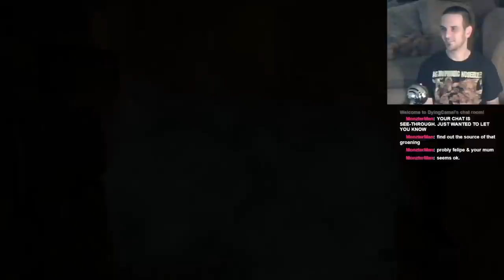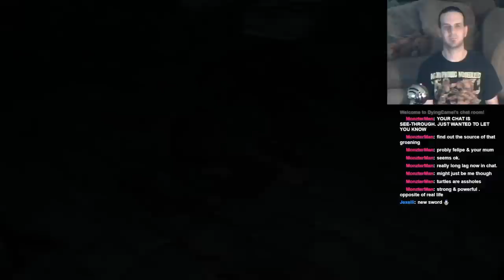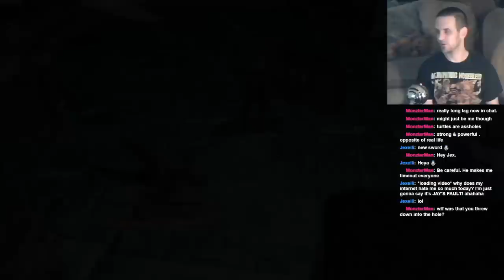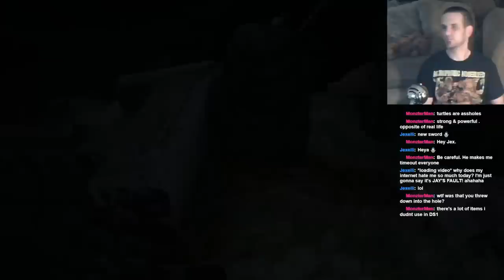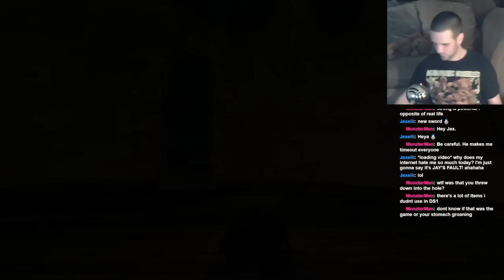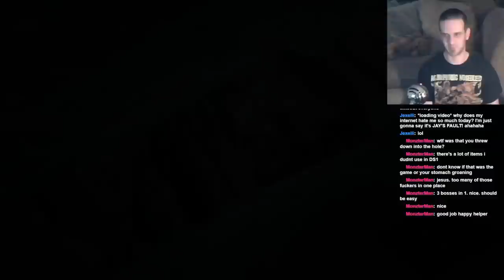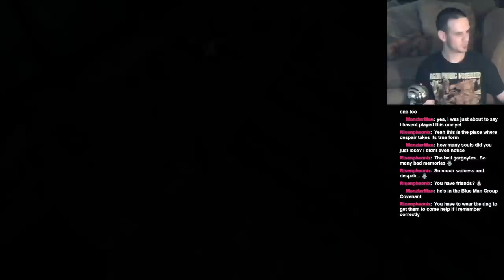Let's Play: Dark Souls II: BLIND RUN: Part 10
Jay gets ahold of a bastard sword and goes crazy, smashing bosses and wrecking gargoyle bros!